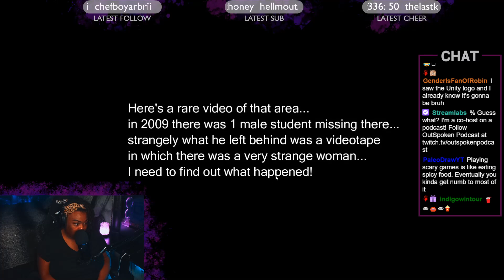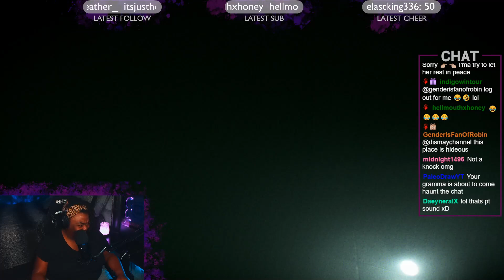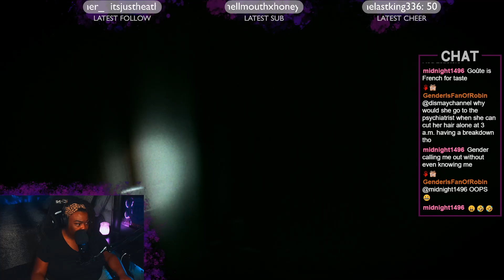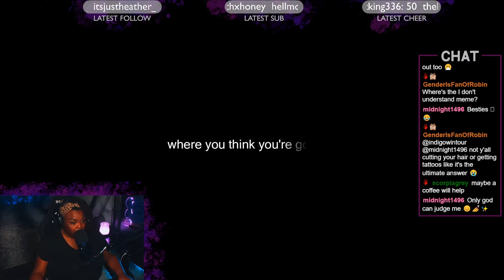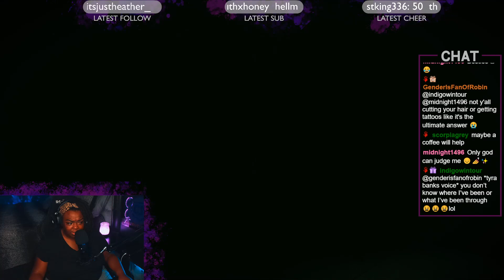The Horrors: Lost Tape(Demo)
In this video I play "The Horrors: Lost Tape(Demo)”.